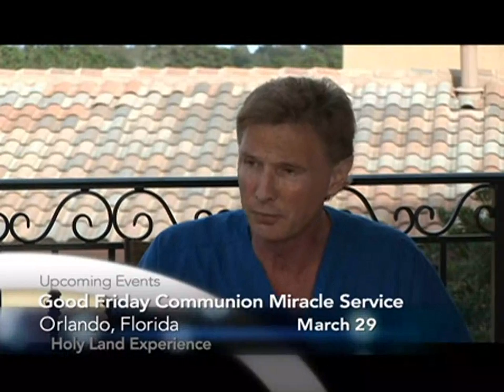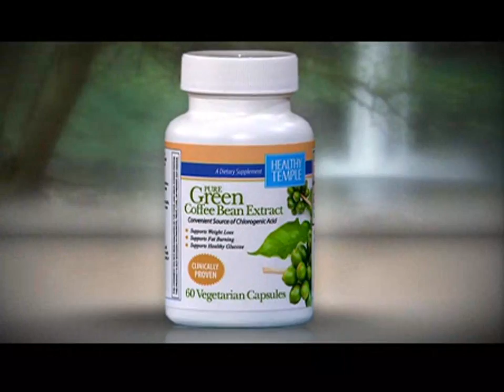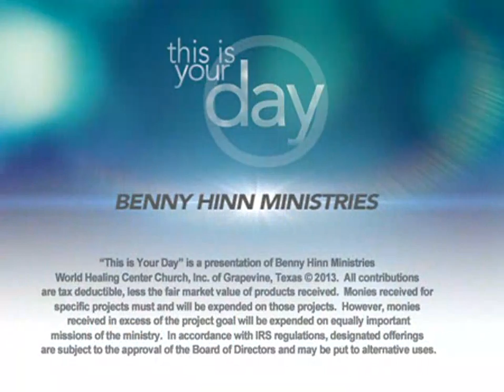Benny Hinn - Weight Loss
Bestselling author Dr. Colbert is on the Medical Advisory Board for the Fellowship of Christian Athletes. He has been featured not only on This Is Your Day, but also on Fox News, ABC World News, BBC, Readers Digest, News Week, Prevention Magazine and many prominent Christian TV programs. He is also the radio host of his syndicated program "Dr Colbert's Health Report." On this memorable telecast, he and Pastor Benny Hinn discuss the importance of overcoming obesity and treating the whole person—spirit, soul, and body!